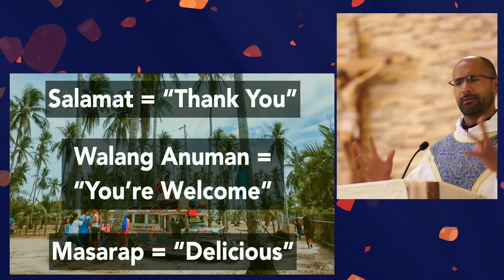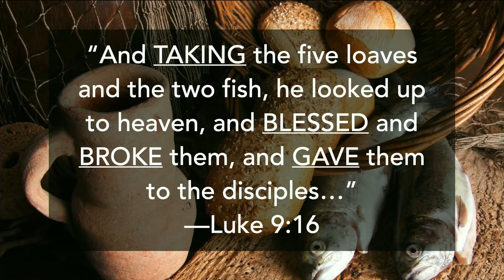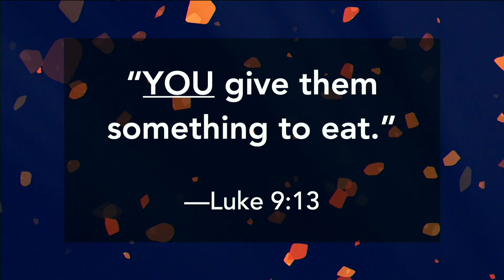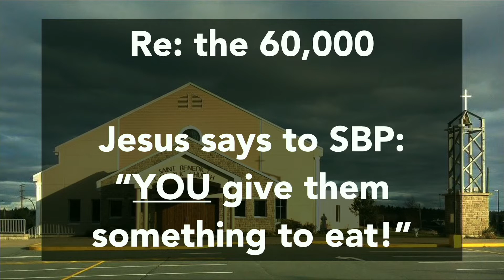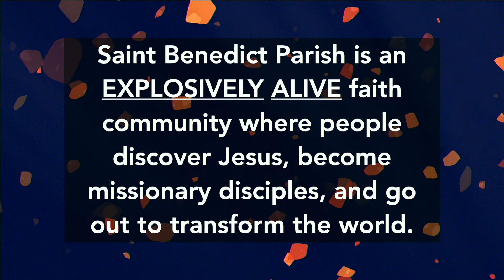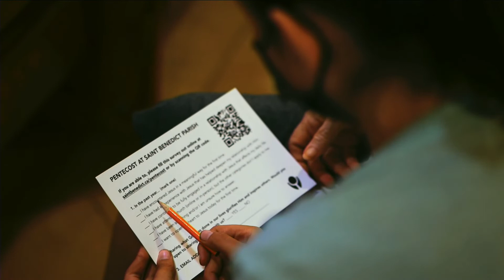Homily, 9am Sunday Mass, June 19, 2022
Fr. Simon's homily for the fifth and final week of our preaching series 'Explosively Alive'.

LIFE GROUP QUESTIONS:

1. Fr. Simon shared that we have 60,000 people living in the immediate geographical area of Saint Benedict Parish with only a very tiny percentage of them connected to Saint Benedict Parish.
How did you respond to seeing these numbers? If the challenge of connecting with those 60,000 feels overwhelming to you, what ideas do you have?

2. Fr. Simon shares the story of Jesus feeding the 5000+ with 5 loaves of bread and 2 fish.
What is your key takeaway from this bible story? What message is Jesus trying to teach us today with this story?

3. When Jesus presents the challenge of feeding the 5,000+ to his Apostles his response to their solutions are the words, “YOU give them something to eat!” Luke 9:13
What message was he sending to his Apostles? What message is He sending to you and me today?

4. Fr. Simon suggests that Jesus is inviting ALL OF US to the challenge of feeding the 60,000 in our immediate community. What do you suggest Saint Benedict Parish should do to feed our neighbors?

5. The past weeks the priests have been sharing more details of the new bold vision: “Saint Benedict Parish is an EXPLOSIVELY ALIVE faith community where people discover Jesus, become missionary disciples, and go out to transform the world!”
Now that you have heard more about the vision, what is God stirring in you about it?